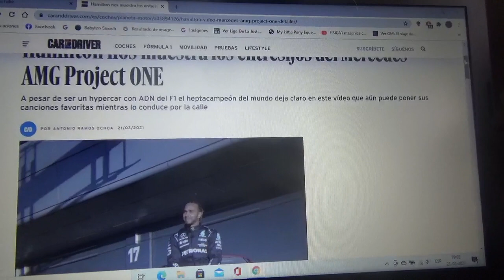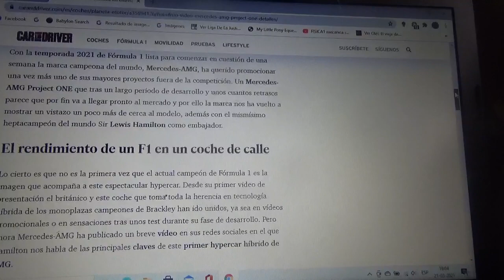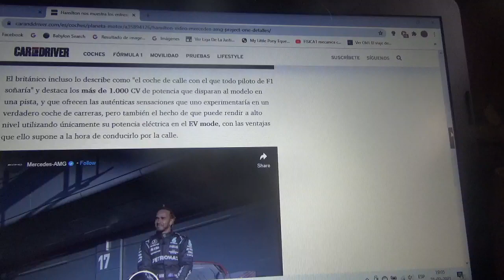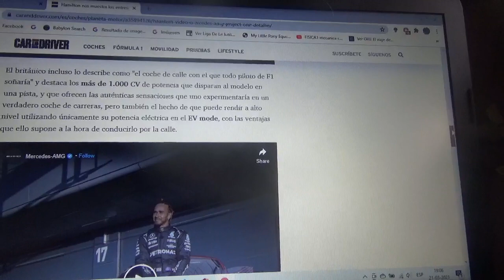Lewis Hamilton muestra los entresijos del nuevo Mercedes AMG Project ONE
El actual heptacampeón mundial de Fórmula 1 habla un poco del nuevo automóvil hypercar híbrido enchufable de la automotriz alemana con cuartel general domiciliado en Stuttgart que posee ADN derivado de las máquinas de Fórmula 1 con los que el piloto inglés fue campeón mundial